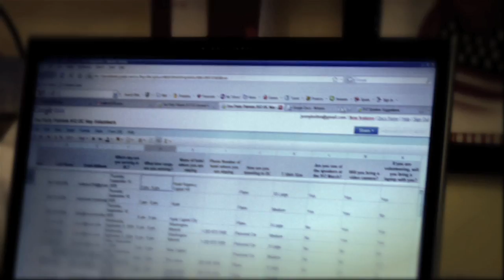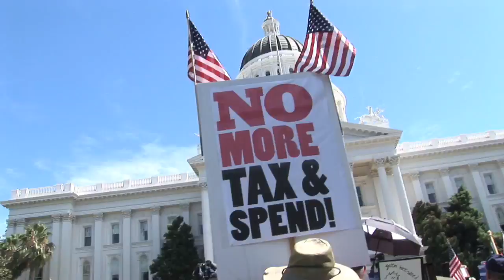TEA PARTY: The Documentary Film - Trailer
Own the MOVIE of the MOVEMENT! --- This film that gets to the truth of the conservative grass roots Tea Party Movement. Featured on FOX News, MSNBC and countless newspapers and blogs, the Tea Party Movie is a cultural blockbuster that has viewers standing on their feet cheering! Now, witness the story of the movement that's driving our national dialogue against big government spending and a Constitution under assault. Follow the inspiring stories of grassroots Americans rising from the ranks to take on a government gone too far. From the earliest days as nothing more than a social networking movement to the lightning fast year that follows, culminating in Washington, DC on the National Mall with the largest protest in our nation's history, TEA PARTY: The Documentary Film is history in the making. It's an American Story like none other with an inspiring message for our times! A greater cause united them. A greater outcome awaits them.